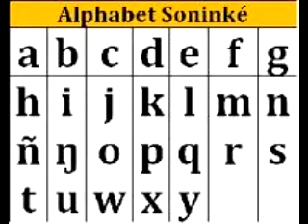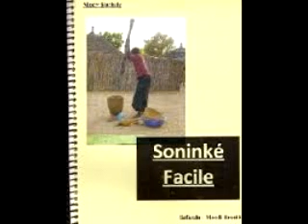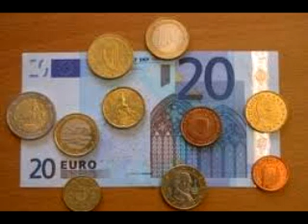SAMBA SILEMANE CISSE BOUDIANGOU